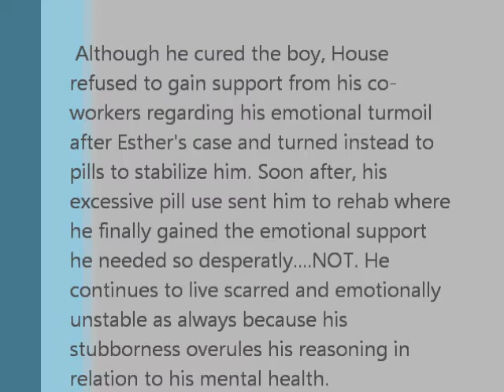TOK House interview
An interview with the character Dr. House to express the relationship between reasoning and emotion through the lense of a doctor.